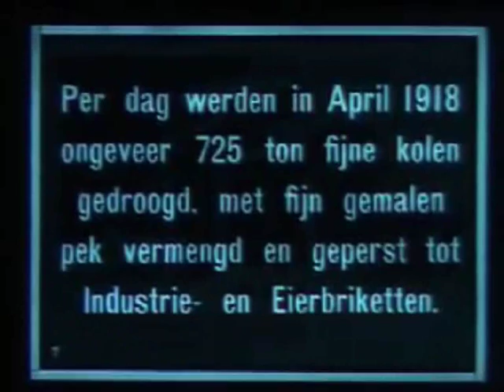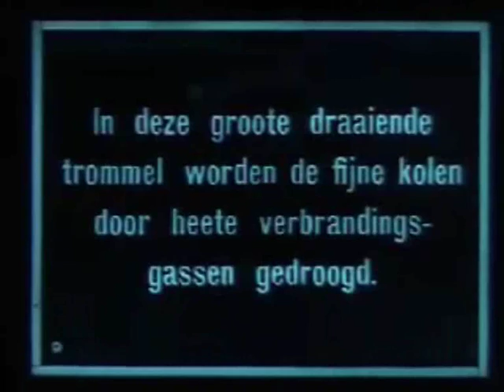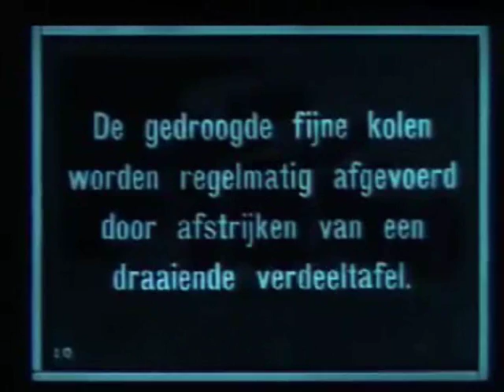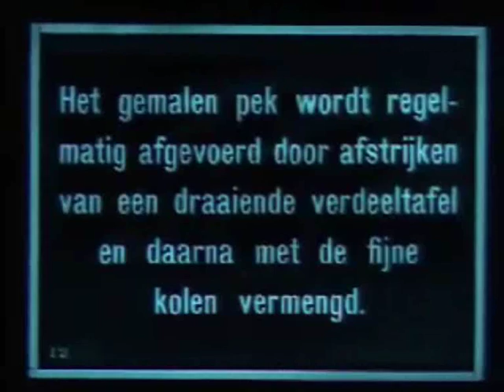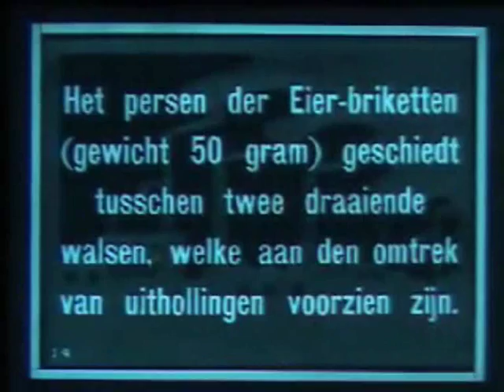17 januari 2018